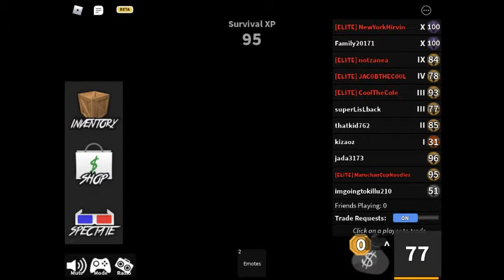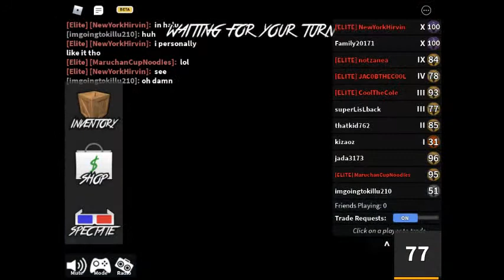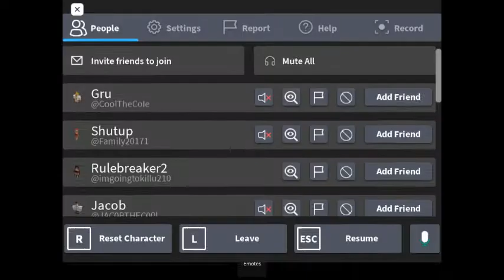I Found Some One Wearing A Telamon Chicken Suit!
i'd never thought i'd see the day.